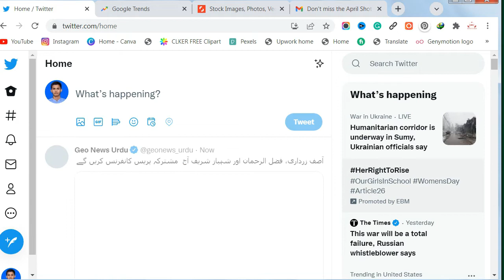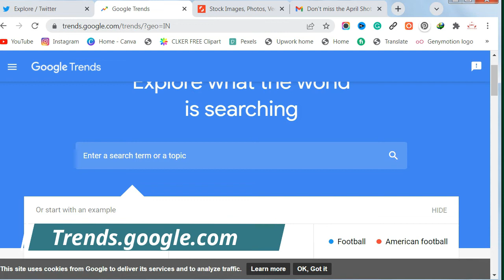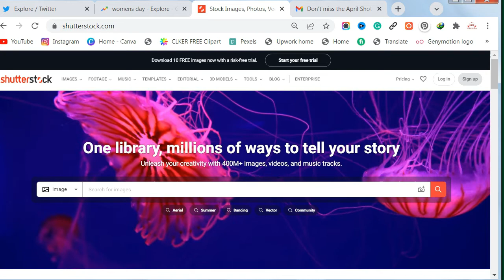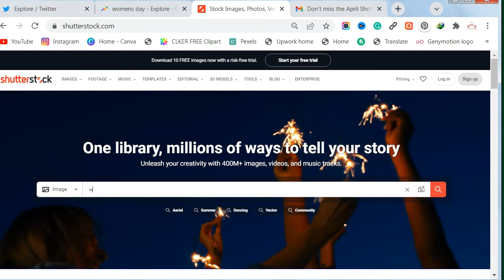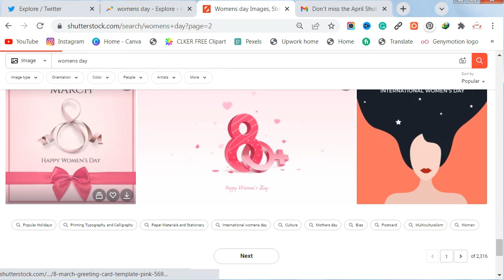How to Find Trends and Design Ideas for Shutterstock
Hello friends, In this video, I will share three ways to find trends for Shutterstock designs. I will also share to get inspiration for designs.